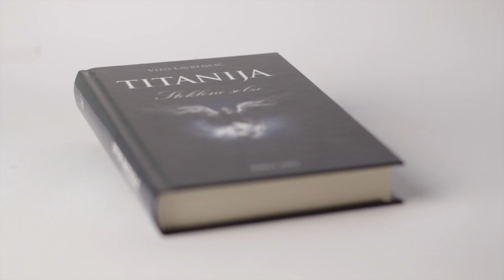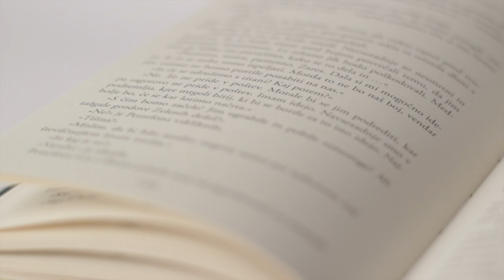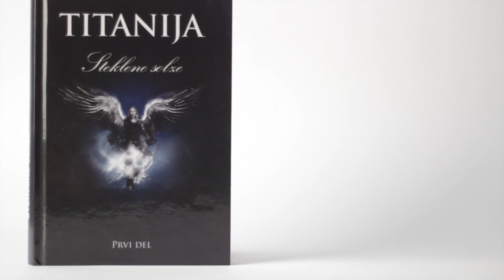vKungoti.si: Vito Lavrenčič in Titanija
Vito Lavrenčič je mlad pisatelj iz Zg. Kungote, ki je natanko 9.9.2013 izdal svojo prvo knjigo z naslovom Titanija. Z njim smo na kratko poklepetali o sami knjigi, pisanju itd.. Vabljeni k ogledu.